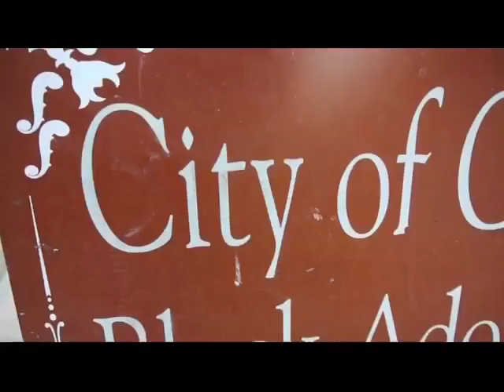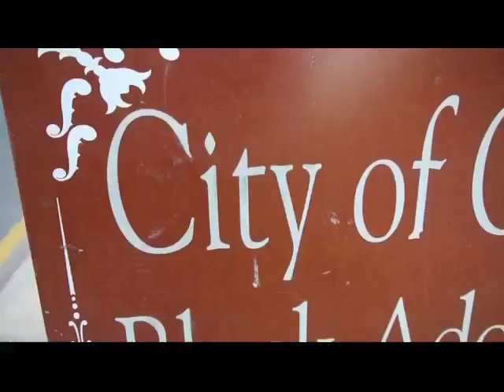Jump Off Show